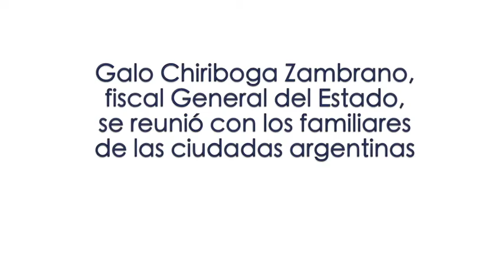INFORMATIVO DEL 29 DE FEBRERO AL 04 DE MARZO DEL 2016 PROJ 960 x 540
nformativo semanal
29 de febrero al 4 de marzo

Galo Chiriboga Zambrano, fiscal General del Estado, se reunió con los familiares de las ciudadas argentinas que murieron en la provincia de Santa Elena

En el encuentro realizado en la ciudad de Guayaquil, el fiscal General del Estado informó que se realizará dos pedidos de Asistencia Penal Internacional a Colombia y Argentina

Las jóvenes argentinas desaparecieron el lunes 22 de febrero del 2016 en Montañita, provincia costanera de Santa Elena.
En este caso son investigados Segundo P. y Eduardo D., presuntos implicados en el asesinato de las dos ciudadanas argentinas.

Dos personas fueron vinculadas al caso Ecuafutbol
Hugo M. y Pedro V. fueron vinculados en el caso ‘Ecuafútbol’ que la Fiscalía investiga por lavado de activos.

Tras la audiencia de vinculación, realizada en la Unidad Judicial de Pichincha, el 3 de marzo del 2016, la jueza Ana Lucía Cevallos dictó prisión preventiva para los dos.

Los procesados son el tesorero (Hugo M.) y el contador (Pedro V.) de la FEF, ambos del Departamento Financiero del organismo rector del fútbol ecuatoriano.

Con esa vinculación la instrucción fiscal se amplió en 30 días.

Cuatro sentenciados por lavado de activos en el caso ‘Prometeo’

17 años de privación de libertad en contra de Darío M. y de 13 años para Juan E., Cindy Z. y Zoila D. por lavado de activos fue la resolución emitida por el Tribunal Único de Garantías Penales de Manta, tras la audiencia de juzgamiento desarrollada el 3 de marzo del 2016

Las investigaciones de Fiscalía, efectuadas desde agosto del 2014, permitieron descubrir una red delictiva dedicada a lavar dinero, presuntamente, del narcotráfico para inyectarlo en una empresa pesquera en Manta, Manabí.

Fiscalía ecuatoriana continúa las investigaciones en caso de ciudadanas argentinas

El fiscal General del Estado, Galo Chiriboga Zambrano, en rueda de prensa junto al ministro del Interior, José Serrano, se refirió a las investigaciones de la Fiscalía en el caso de las ciudadanas argentinas.

Anunció que la toma de muestras biológicas de los cuerpos encontrados en Manglaralto, provincia de Santa Elena, y de la madre de Marina Menegazzo en Argentina es parte de  14 diligencias que dispuestas en la investigación.

Para fortalecer la investigación de este caso, el fiscal que lo investiga, Juan Pablo Arévalo, está apoyado por un equipo especializado en diferentes ramas forenses.

Las dos turistas argentinas desaparecieron el lunes 22 de febrero del 2016 en Montañita, provincia costanera de Santa Elena.